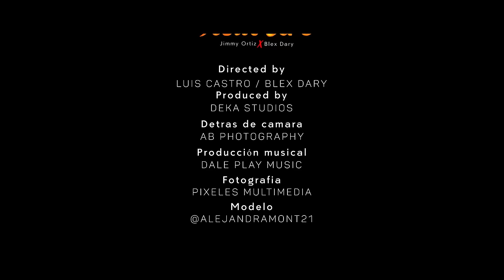DESDE CER0 - Jimmy Ortiz Feat @blexdary (Video Oficial) | MÚSICA ROMÁNTICA 2022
DESDE CER0 - Jimmy Ortiz Feat @blexdary | MÚSICA ROMÁNTICA 2022

Esta es una canción bastante sentimental que hicimos con mi brother @blexdary, esperamos sea de su total agrado.

CRÉDITOS
Directed by: LUIS CASTRO / BLEX DARY
Produced by: DEKA STUDIOS
Detrás de cámaras: AB PHOTOGRAPHY
Producción Musical: DALE PLAY MUSIC
Fotografía: PIXELES MULTIMEDIA
Modelo: @ALEJANDRAMONT21

✅Chateles, por acá les dejo la letra de la canción. 🫣

DESDE CER0 Feat Blex Dary | Lyric

¿Qué tal si volvemos a enamorarnos?
¿Qué tal si dejamos el pasado a un lado?
¿Qué tal si empezamos desde cero?
¿Qué dices si volvemos a intentarlo?

Después de la tormenta siempre llegará la calma
Era difícil evitarlo y se cruzaron las miradas
Aún sigue vivo nuestro amor
Sigue tan brillante como la luz del sol

Desde cero, contra el mundo entero
Solo vos y yo
Como la última vez

¿Qué dices si empezamos desde cero?

Cuando vos me miraste
En mi mente recuerdo otra vez
Vos y yo tomando café
Con el clima de San Rafael

A este amor démosle otro chance
De cero a cien y que avance
Olvidemos todos los percances
Vos sabes que yo soy y tú eres mi balance

Solo vos y yo, en el mismo balcón
¡Ay mami inténtalo!

Y aquí me tienes
Ya tiré un EP
A mis brazos vuelve
Hay que darse otra oportunidad

Vamo’ a dejarlo todo atrás
Solo vos y nadie más
Una historia sin igual
Ejemplo pa los de allá

¿Nena qué me dices?
Desde cero borrando cicatrices
Bebé tú decides
Que yo estoy ready pa lo que sigue